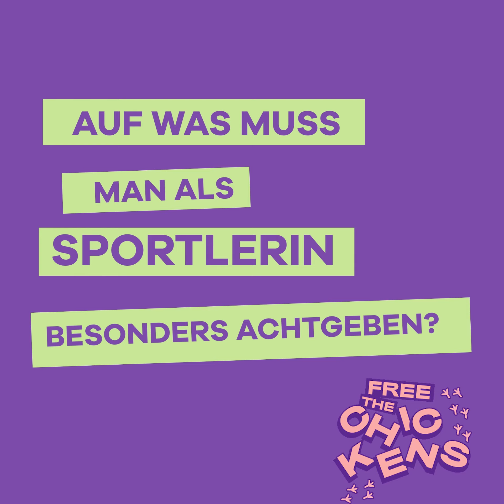Planted I Sommerspiele mit Malaika Mihambo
Die Sommerspiele stehen vor der Tür und wir haben uns mit der Weitsprung-Weltmeisterin @Malaikamihambo zusammengetan.
Schau dir das Video an, um zu erfahren warum unsere Planted Produkte ein fester Bestandteil ihrer Ernährung sind und wie sie zu ihrer sportlichen Leistung beitragen.
Mach die Welt einen Bissen besser. // Make the world one bite better.  // Un monde meilleur bouchée par bouchée.

Wir glauben an eine Welt, in der Tiere als Lebewesen respektiert werden und nicht als Ware. Wir glauben an eine Welt, in der Ressourcen klimaschonend und mit Blick in die Zukunft eingesetzt werden. Und wir glauben an eine Welt, in der die Gesundheit unseres Planeten genauso wichtig ist wie die Gesundheit jedes einzelnen Menschen.

We believe in a world where animals are respected as living beings and not as commodities. We believe in a world in which resources are used in a climate-friendly manner and with a view to the future. And we believe in a world in which the health of our planet is as important as the health of every single person.

Nous croyons en un monde où les animaux sont respectés comme des êtres vivants et non comme des marchandises. Nous croyons en un monde dans lequel les ressources sont utilisées de manière respectueuse du climat et en pensant à l'avenir. Et nous croyons en un monde où la santé de notre planète est aussi importante que la santé de chaque personne.